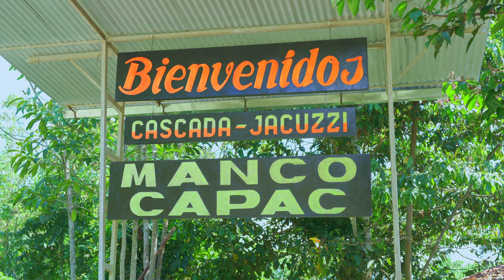Visitamos la CASCADA Jacuzzi Manco Cápac en TINGO MARÍA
Tingo María no deja de sorprendernos, en esta ocasión nos aventuramos a conocer la Cascada Jacuzzi Manco Capac que se encuentra en el caserío de Manco Capac a 40 minutos de la ciudad de Tingo María.

Un abrazo!